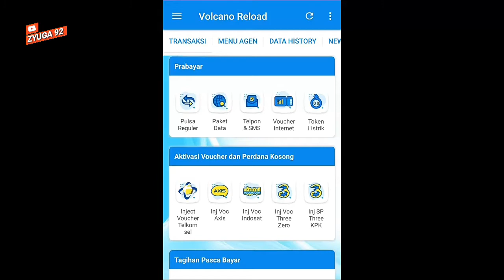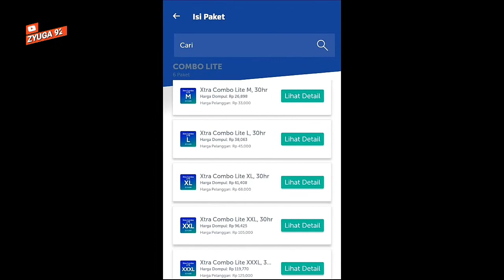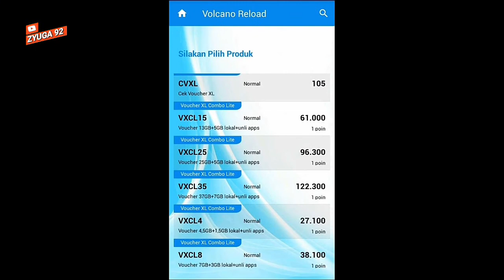Info isi ulang XL Combo Lite Murah Di Aplikasi ini...